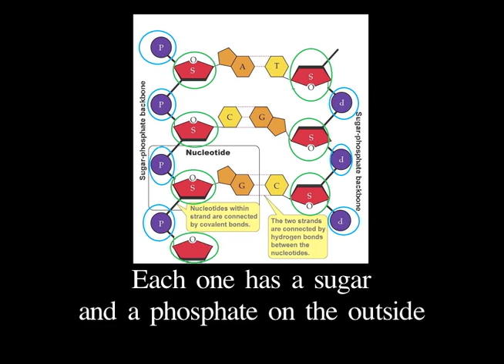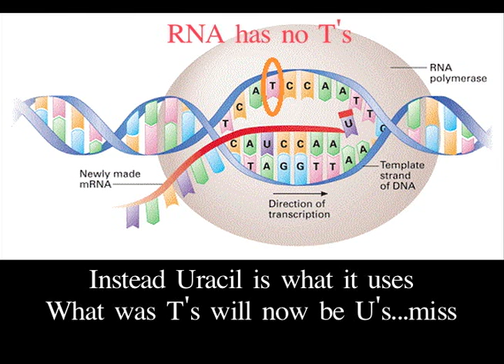Nucleic Acids (Halloween Version) Macromolecule song 4 of 4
However, the placement of the pictures is ours.
The instrumental, lyrics, and vocals are all original products of Northwest High School's 4SW (The Secret Society of Science Song Writers)